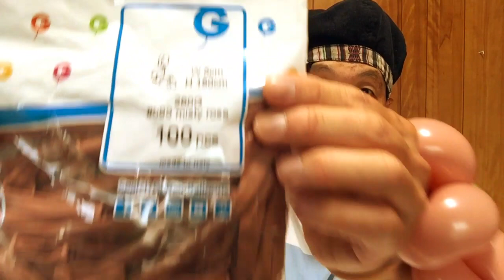【バルーンアート Balloon Art】 新登場！ ミスティローズ 🌹 Misty Rose 🌼 How to make Flower Balloon 🌹 お花の作り方 【かねさんのバルーンアート】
🎈 バルーンアート３つのメリット ✨ バルーンで人生が変わる！👌

かねさんのバルーンアートを学んで風船をプレゼントすると、
子供達やおばあちゃんに☺笑顔で喜ばれます。
私はそれを、今まさに実践しています。
『バルーンやってて良かった！生きてて良かった〜！』
って思える瞬間です。

人に喜んでもらえる技術を身に付けて生涯の財産にしましょう。

バルーンアートかねさん💗

バルーンアートって
『面白い・楽しい・喜ばれる！』『 O・T・Y 』

のかねさんです。

バルーンアート歴、約２５年のかねさんがご紹介。

今日は、イタリア発ジェマール風船に新しい色が登場しました！
『ミスティ・ローズ』Misty Rose
かねさんが実際に使ってみた感想を動画でご覧くださいね。
早速、🏥病院で患者さん達にもプレゼントしてみましたよ。^^

かねさん

🏠🌳かねさんのバルーンアート【ヤフー店】
✨風船はこちらで購入できます。

Hi! I'm KANESAN. Goody Balloon Company in Hiroshima,Japan.
🐧 How to make Chilly Willy balloon.

Have fun!! ^^/*

●Balloons●

1, Gemar 260G Misty Rose Balloon : 1
2, Qualatex 260G Chrome Gold Balloon : 1